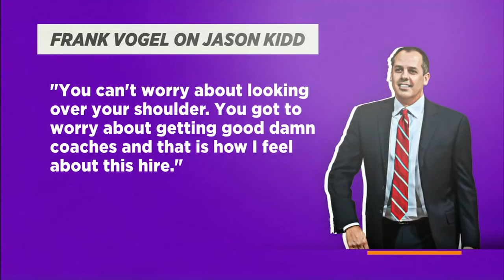Lonzo Ball is a big reason the Lakers' Jason Kidd hire might work out | The Jump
Rachel Nichols, Brian Windhorst and Scottie Pippen react to Frank Vogel's comments from his introductory press conference with the Los Angeles Lakers, indicating he is not worried about newly hired assistant Jason Kidd aiming for his job. They also discuss the impact J-Kidd might have on Lonzo Ball as he attempts to get his career on track.